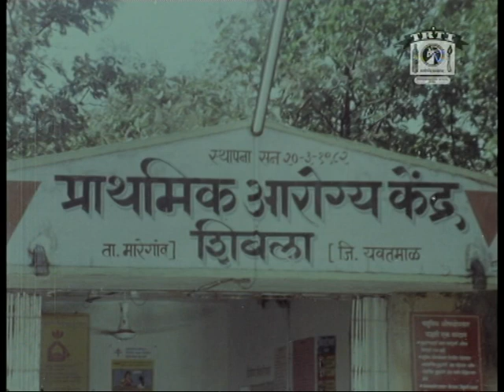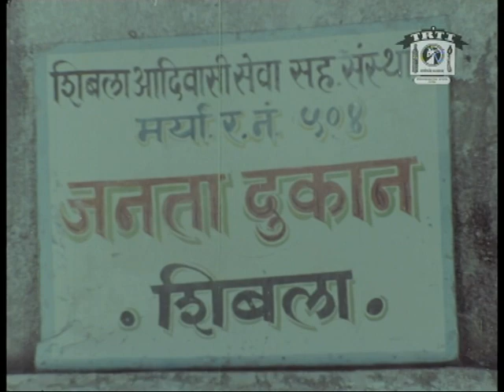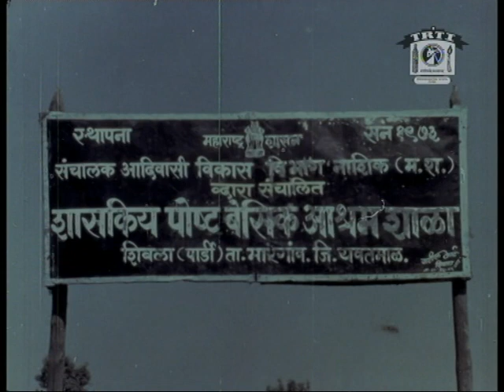18. कोलाम - एक आदिवासी जमात भाग २